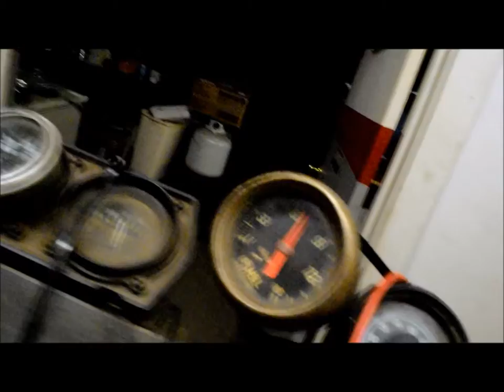Holley list 4575 W/ 750 Boosters start up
Modified 1050 Dominator for Pro Street Application